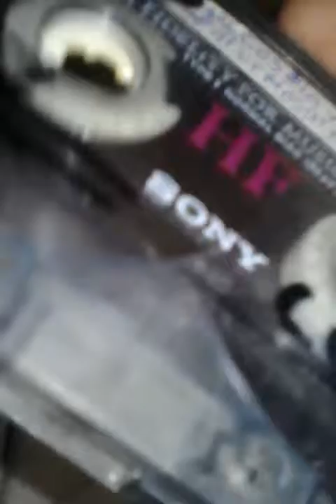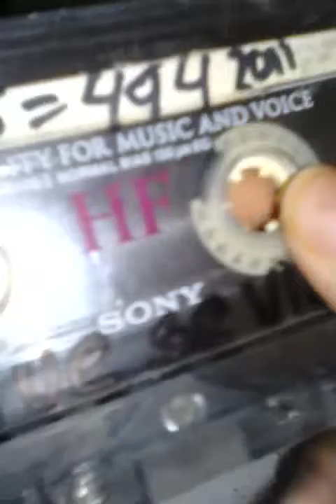Cassette 494: Cosplay Salvemos al Mundo. La Rosa de Guadalupe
Otra burla al episodio mas controvertido de la rosa de guadalupe, esta  ocasión fue con grabar todo el episodio y burlar del karma que me hizo esa rosa cuando mi cinta se partió en la parte de "Te voy a tocar y me vas a hacer caso"
Carlos mercado no esperaría que quiera atacar un inocente cassette infectando con Reggaeton.